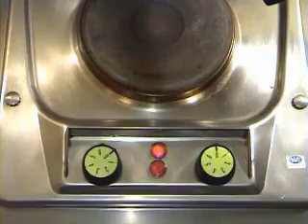LeChiliVégétarien (Gr8vyC8k)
GroovyCook est de retour avec une nouvelle recette: un chili végétarien...et bon appetit bien sur.